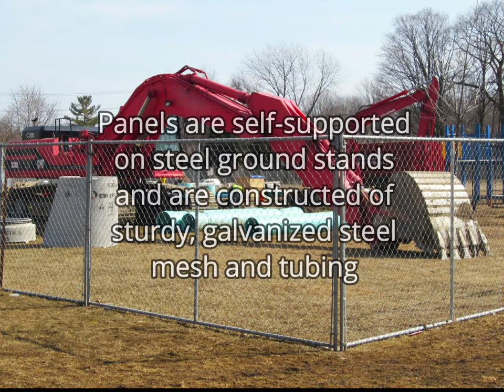Fast Fence Chain Link Panels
Sturdy heavy-duty galvanized chain link panels are an effective and secure barrier for a variety of applications.  The use of sturdy steel ground stands and u-clamps easily accommodates changes in the surface or direction of the fence line.